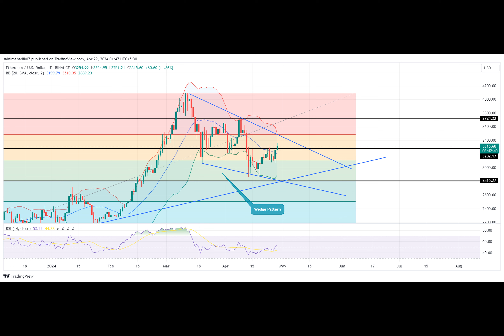Can Ethereum Crack $4,000? On-Chain Activity and Price Pattern Suggest So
Since the completion of the fourth Bitcoin halving on April 19th, the Ethereum Price has maintained a steady recovery evidenced by the new higher low formation in daily charts. While the broader market is still limited by the growth in Ether, the coin price managed to rebound from $2870 to $3335 recording a 17% growth. An analysis of the daily chart shows the ETH price is close to a pivotal point amid the development of a falling wedge pattern.